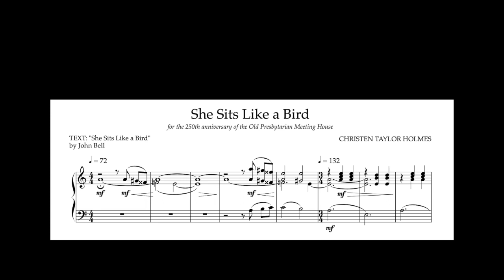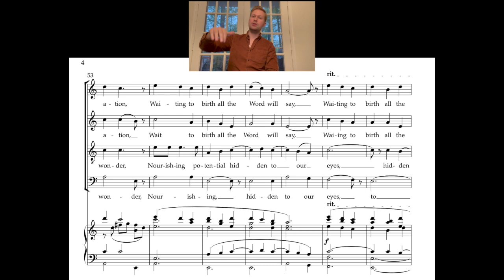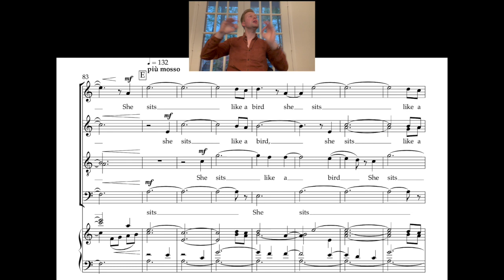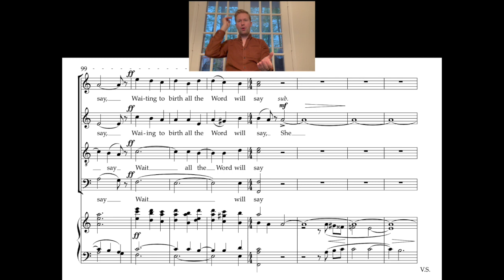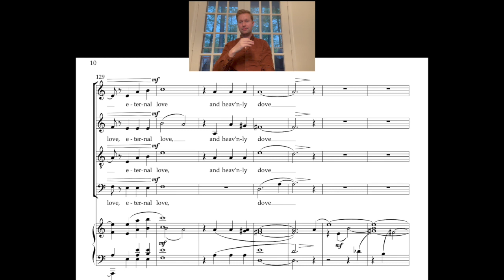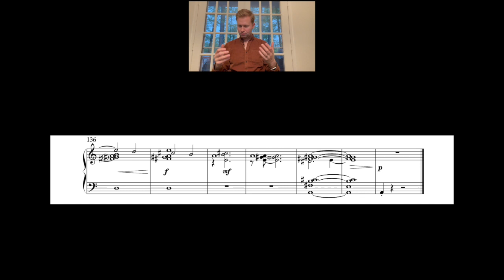She Sits Like A Bird (Christen Holmes) - Piano accompaniment only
Text by John Bell, (c) 1988 Wild Goose Resource Group, c/o Iona Abbey

Commissioned for the 250th anniversary of the Old Presbyterian Meeting House
Premiered on May 15, 2022

Piano accompaniment only (reduction of orchestra)